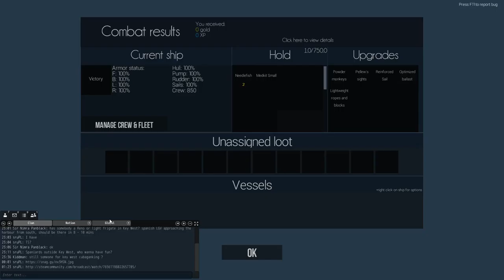Naval Action: L'Ocean vs Victory (Tommy Shelby vs sruPL)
Duel between 2 players, I made huge mistakes in the beginning, so I lost. Still it was fun to fight with Tommy. If anyone asks, that's painted Victory.